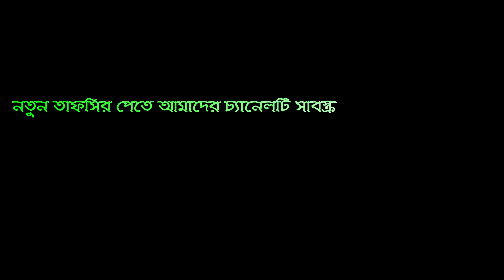Bangla Waz নতুন বিষয় নতুন বছরে হৃদয়কারা ওয়াজ করলেন সবার প্রিয় বক্তা Hafizur Rahman Siddiki 2018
Bangla Waz নতুন বিষয় নতুন বছরে হৃদয়কারা ওয়াজ করলেন সবার প্রিয়
বক্তা  Hafizur Rahman Siddiki 2018

bangla waz 2018 hafizur rahman siddiki  quakata
hafizur rahman siddiki bangla waz 2018
jubaer ahmed ansari
new mahfil hafizur rahman siddiki

আমাদের ফেইসবুকে নিয়মিত নতুন নতুন ওয়াজের তথ্য পেতে ভিজিট করুন।
   Google +

আমাদের টুইটারে ফলো করতে  ভিজিট করুন।

This content is original and copyright to Islamic Waz Media. Legal action will be taken against those who violate the copyright.